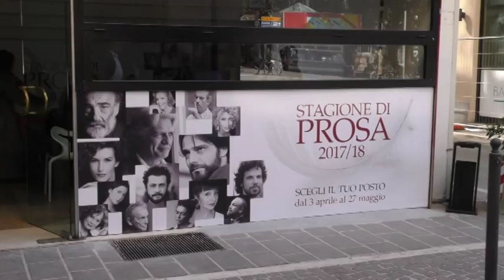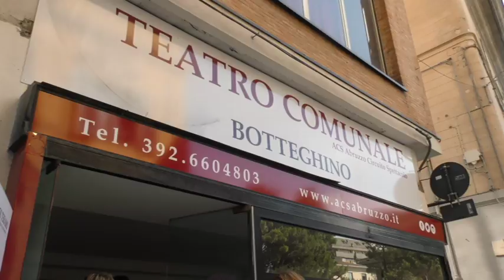Teramo. Terremoto nel mondo della cultura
Si è scatenata un vera guerra tra Abruzzo Circuito Spettacolo, attuale gestore del Cine-teatro Comunale di Teramo e la Società della musica e teatro Riccitelli. Quest'ultima ha presentato un esposto al Comune avanzando forti dubbi sui titoli che Acs ha presentato per la partecipazione al bando di gara per la gestione del Comunale